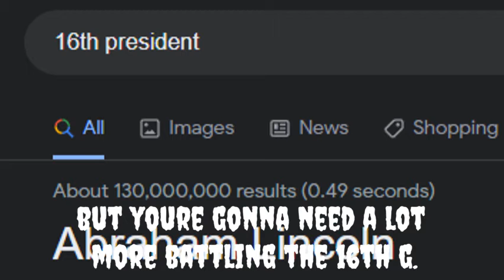ERBOC Abe Lincoln Vs TommyInnit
Abraham Lincoln vs TommyInnit omg!

if this video gets a lot of traction ill make a channel for it

beat by mtc beatz